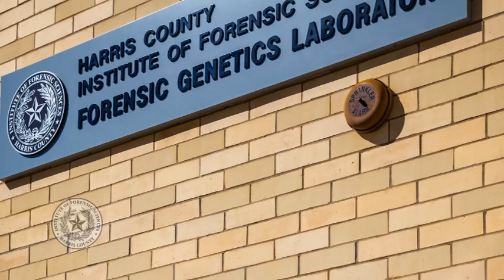HCIFS Forensic Genetics Open House - Part 1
Harris County Institute of Forensic Sciences
Forensic Genetics Laboratory
Open House Introduction Part 1